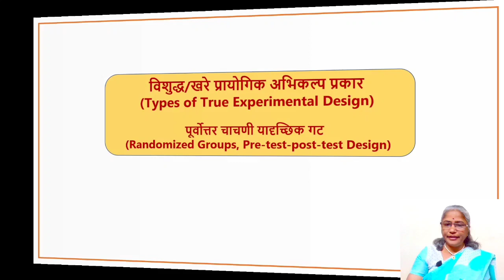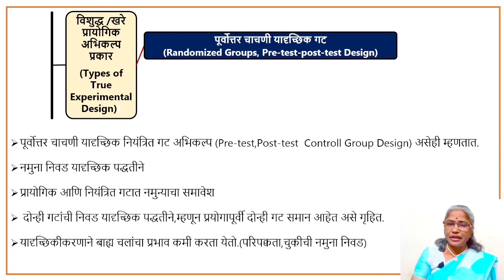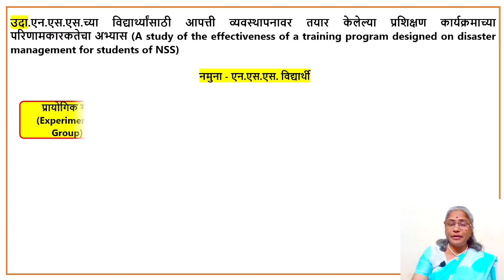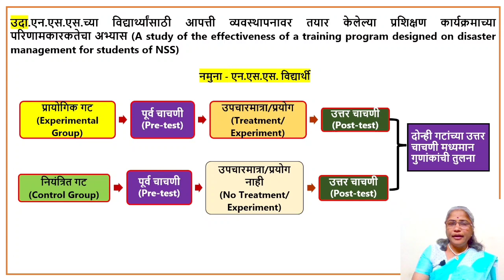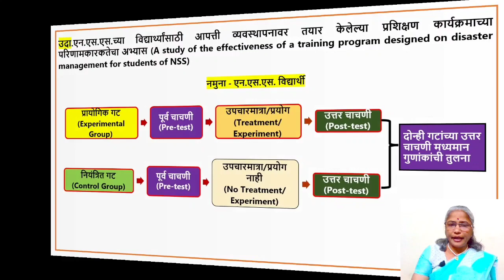पूर्वोत्तर चाचणी यादृच्छिक गट (Randomized Pre test and Post test Design), भाग 59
संशोधन मार्गदर्शन मालिका अंतर्गत संशोधन विषय निश्चिती ते संशोधन अहवाल लेखन पर्यंत विविध भागात मार्गदर्शन केले जाणार आहे.
 संशोधन कार्य करण्यासाठी संशोधकाला  विषय निवड ते अंतिम निष्कर्ष यादरम्यान कोणकोणत्या टप्प्याने जायचे. याचे मार्गदर्शन मिळण्यासाठी संशोधन अभिकल्प (Research Design) निश्चित करावा लागतो. आजच्या भागात खरे/विशुद्ध प्रायोगिक संशोधन अभिकल्प(True Experimental Research Design) अंतर्गत पूर्वोत्तर चाचणी यादृच्छिक गट (Randomized Pre and Post test only Design) यावर आधारित आजच्या भागात सादरीकरण केले आहे.आपण सर्वांनी आवर्जून व्हिडिओ पहा आणि इतरांनाही व्हिडिओची  लिंक शेअर करावी.

संशोधन मार्गदर्शन अंतर्गत व्हिडिओ पाहण्यासाठी खालील लिंकवर क्लिक करा आणि अधिक अर्थपूर्ण माहिती जाणून घ्या.